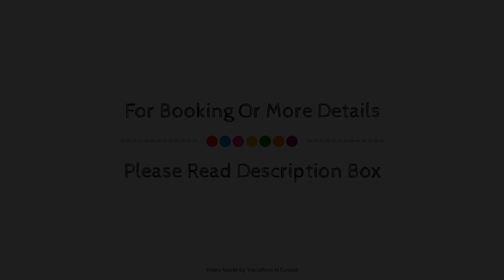Athens Raise Acropolis Project 7, Greece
Searching For
1. Athens Raise Acropolis Project 7
2. Athens Raise Acropolis Project 7 Virtual Tour
3. Athens Raise Acropolis Project 7 Rooms
4. Athens Raise Acropolis Project 7 Amenities
5. Athens Raise Acropolis Project 7 Videos
6. Athens Raise Acropolis Project 7 Offers
7. Athens Raise Acropolis Project 7 Deals
Audio Credit:
Track Title: Subway Dreams
Artist: Dan Henig